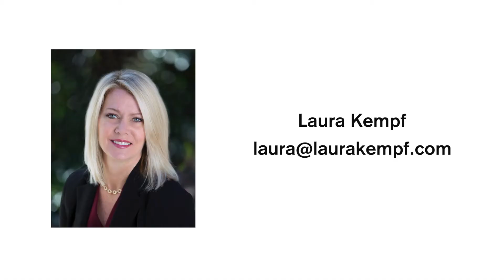7526 Fowler Springs